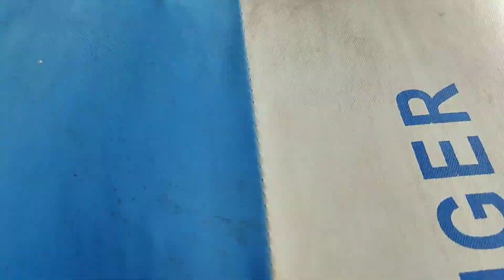Muran Dam // Koraput // Best hill station Of Koraput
This Dam setuited Koraput District near INDRABATI Dam
Best hill station of Koraput
Khatiguda dam
Upper Kolab dam
Bhadra dam
OHPC Mukhiguda,
Rengali Dam,
Image of Indravati dam,
Indravati dam,
Kapur dam,
Khadka Dam,
Nabarangpur, Koraput,
Umerkote,
Muran Dam,
Millianstar,
Thanks 4 wacthing